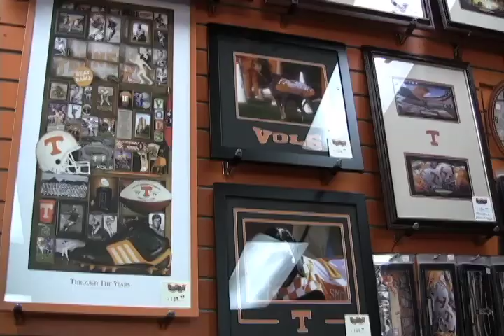Strong tradition of Tennessee football keeps Vol fans constant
There may not be much hope for a National Championship or even a bowl game, but that won't deter Vol fans from cheering for their favorite team.